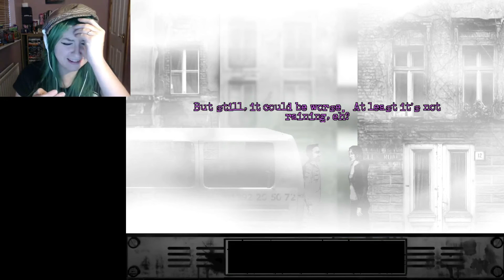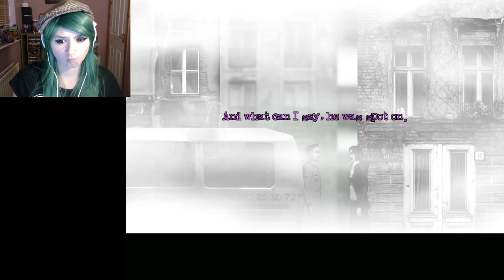THE CAT LADY( part 7)//KIDNAPPED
Hey guys I am so sorry about the really late upload I was having major issues with youtube and my rendering software. I really hope you guys forgive me ^^ but I hope you enjoy this long episode of the cat lady love you guys ^3^

Vine: senshinshi